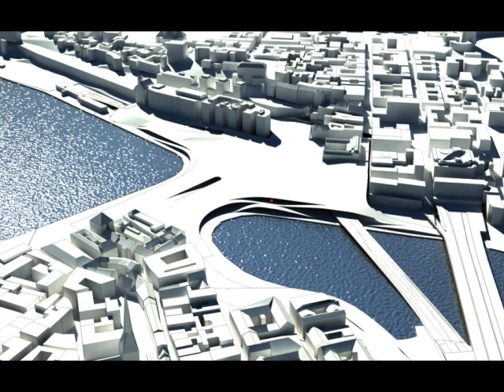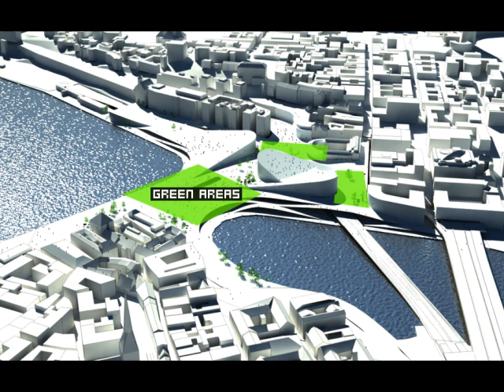BIG SLUSSEN Master Plan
By moving the public program towards the most attractive place, and integrating the heavy traffic under the cover of a public square, it is possible to regain the waterfront, and at the same time connect the city parts around Slussen. The edge towards the water is terraced to provide day light to the public and commercial spaces behind.